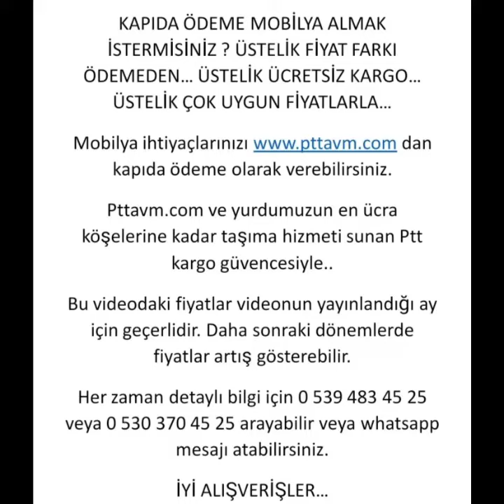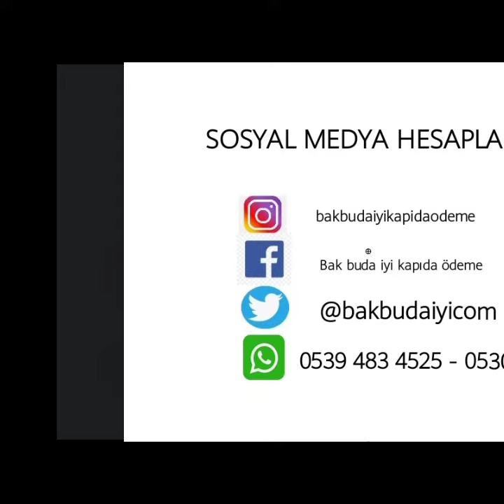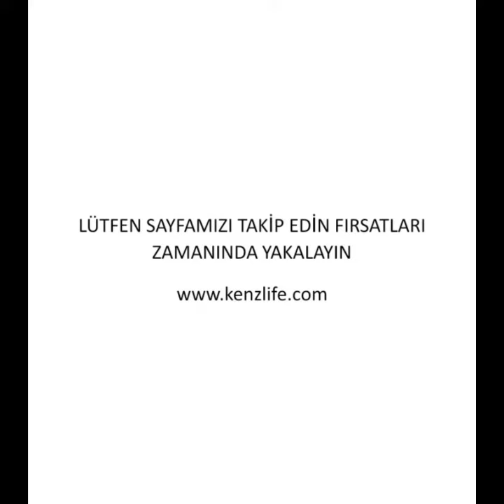LAROSE DUVAR RAFI ELİTA 000*050-040-030*10 BYZ KOMODİN KOMİDİN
ÜRÜN ÖLÇÜLERİ Küçük Raf Genişlik: 30 cm Orta Raf Genişlik: 40 cm Büyük Raf Genişlik: 50 cm Derinlik: 8-12 cm kapıda ödeme ücretsiz kargo. Videodaki fiyat kısa süreli için geçerlidir.

Üstteki linke tıklayın sipariş verin.

Her zaman detaylı bilgi için 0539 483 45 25 ve 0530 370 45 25  arayabilir veya whatsapp mesajı atabilirsiniz.